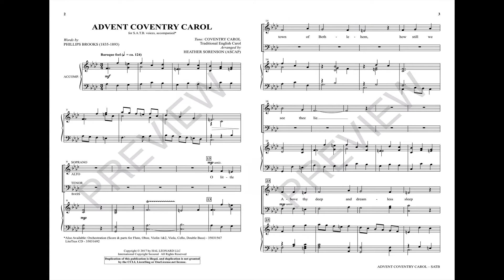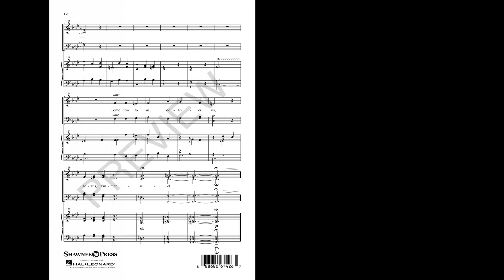ADVENT COVENTRY CAROL (SATB Choir) - arr. Heather Sorenson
Adorned with a graceful Baroque spirit, this concept piece joins the “O Little Town of Bethlehem” text with the “Coventry Carol” tune and creates a new Advent choral offering. A stunning a cappella middle section offers contrast and adds a shimmering beauty to the arrangement. A true joy to sing and play, this selection is a welcome addition to the repertory. Polished!

Available for SATB with optional Instrumental Accompaniment and LiteTrax CD.